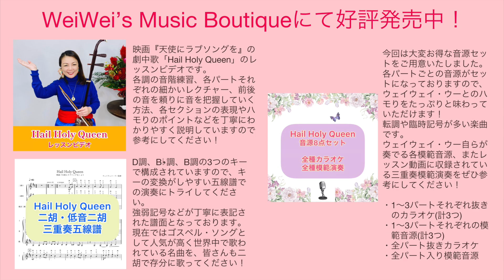「Hail Holy Queen」紹介映像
「Hail Holy Queen」の登場です。
WeiWei's Music Boutiqueにて販売されている「Hail Holy Queen」のレッスンビデオのサンプル映像です。二胡楽譜やカラオケ音源、模範演奏・レクチャー動画などが紹介されていますので、是非ご覧ください！

映画『天使にラブソングを』の劇中歌として使われ、現在ではゴスペル・ソングとして人気が高く世界中で歌われている名曲です。
今回は、二胡1・2パートと低音二胡パートの三重奏アレンジとなっております。
この楽曲を演奏してみたい方、転調や臨時記号が多く、譜面だけを見ると難しそうと感じられる方…ウェイウェイ・ウーによるレッスンビデオをご覧ください。
レッスンビデオでは、各調の音階練習、各パートそれぞれの細かいレクチャー、前後の音を頼りに音を把握していく方法、各セクションの表現やハモりのポイントなどを丁寧にわかりやすく説明しています。
また、画面を3分割し、各パートの映像を同時にご覧いただける三重奏模範演奏も収録されています！
各パートの練習の参考としてご活用いただき、一緒に演奏してみてください🎵
そして3人のウェイウェイ・ウーによる圧巻の演奏を存分にご堪能ください！
皆さんも仲間と、ウェイウェイ・ウーと素敵なハーモニーを奏でましょう！

👆D調、B♭調、B調の3つのキーで構成されていますので、キーの変換がしやすい五線譜での演奏にトライしてください。
強弱記号などが丁寧に表記された譜面を使って、二胡で存分に歌ってください！

下記カラオケ音源、ウェイウェイ・ウー自らが奏でる各種模範演奏の音源計8点がセットになっております！
・1〜3パートそれぞれ抜きカラオケ(計3つ)
・1〜3パートそれぞれの模範演奏(計3つ)
・全パート抜きカラオケ
・全パート入り模範演奏

【ウェイウェイ・ウー監修二胡アイテム満載のショップ：WeiWei's Music Boutique】
◎HP： ※楽譜、伴奏音源、曲毎レクチャーなどを提供！

【ウェイウェイ・ウー主宰 心弦二胡教室HP】
【ウェイウェイ・ウー　メールマガジン登録】
ウェイウェイ・ウーの最新情報を毎週お届けします！
【ウェイウェイ・ウー オフィシャルHP】
【ウェイウェイ・ウー FaceBook】
※本人が投稿するページ
【アーティストFBページ】